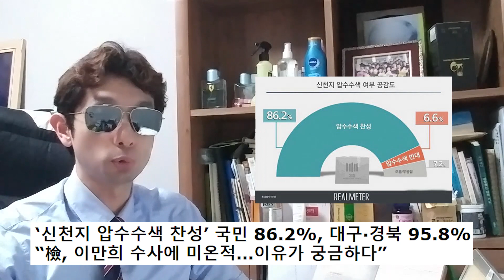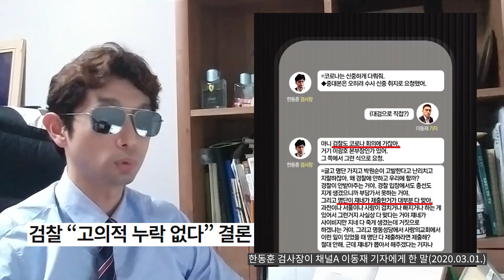다시 보니 소름 돋는 2020년 검찰의 신천지 비호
저는 신체가 건강하며 삶에 대한 의지가 충만하고 차량을 보유하고 있지 않으며 라이터 등 화기가 될 만한 그 어떠한 것도 소지하고 있지 않습니다.

▶[구독]과 [좋아요], [가입], [SuperThanks]는 방송 제작에 큰 힘이 됩니다◀

[도움이 될 만한 곳]
전국신천지피해자연대: 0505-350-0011
한국기독교이단상담연구소: 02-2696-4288